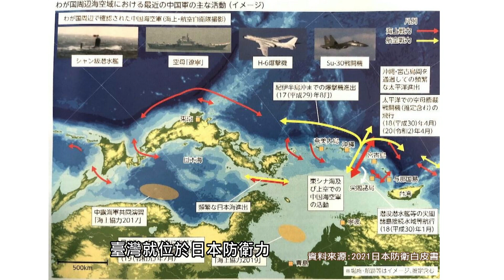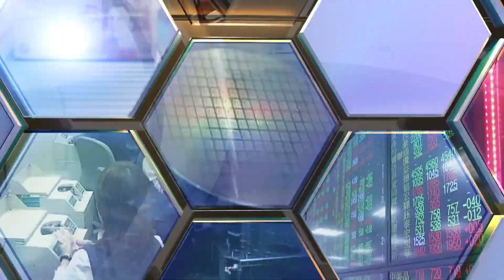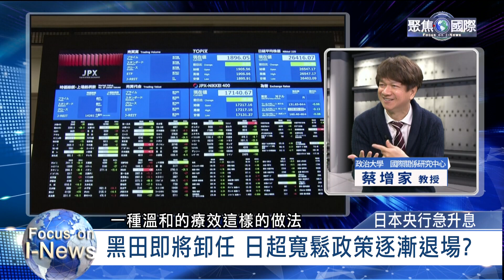日本新安保戰略+日銀升息震撼彈《聚焦國際》EP.554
來賓：
政治大學國際關係研究中心 研究員 蔡增家

關注焦點：
*日本政府16日在內閣會議上通過的「國家安全保障戰略」（NSS）、「國家防衛戰略」以及「防衛力整備計畫」。將持續擴軍的中國定位為「空前最大的戰略挑戰」，並提及台灣情勢。這分三分文件對中日關係帶來的挑戰? 對台灣呢?

*新版國家安全保障戰略載明將擁有可攻擊敵方飛彈基地的「反擊能力」，是二戰後日本安全保障政策大轉變。某種程度再度解禁自衛隊的限制? 為什麼日本會有這樣的思維? 轉守為攻? 日本戰略思維仍然是「防守」為主?

*日本銀行20號突然宣布，上調長期利率上限，從原本的0.25%升至0.5%。實質升息? 日銀行長黑田東彥的企圖? 超寬鬆政策將退場?